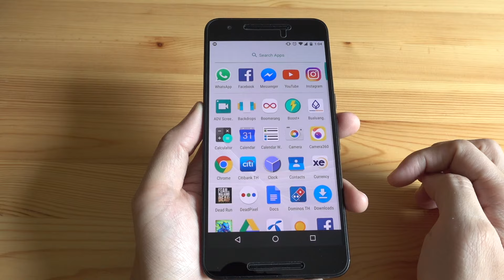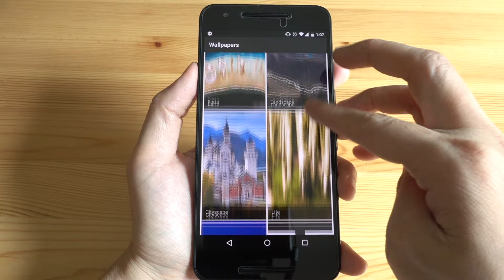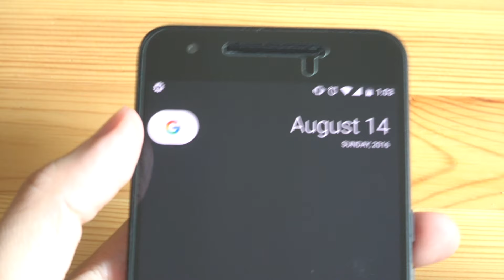แนะนำ Nexus launcher สำหรับ Android ง่ายๆ คลีนๆ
อีกหนึ่ง Launcher ที่คิวว่ามันคลีนดีครับ และไม่แน่เราอาจจะได้ใช้มันพร้อมกับ Nexus สองตัวใหม่ที่ทำโดย HTC ที่จะออกมาเร็วๆนี้ ติดตามครับ ระหว่างนี้ลองใช้ Nexus launcher ไปพรางๆก่อนครับ

ดาวโหลด ตอนติดตั้งอย่าลืม เปิด Unknow sources ใน Security ครับ